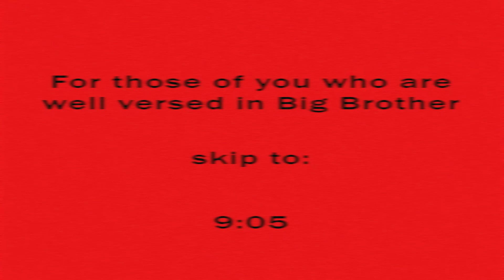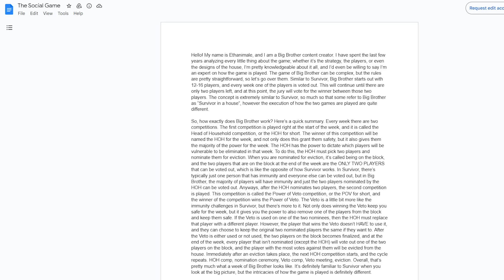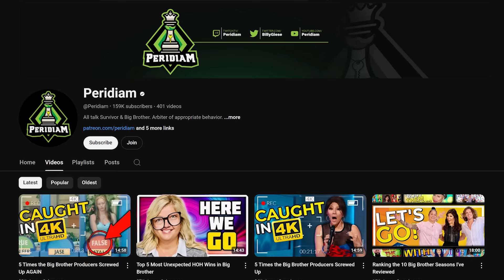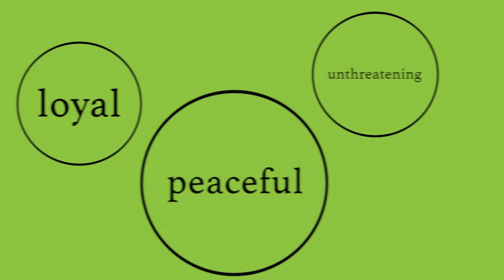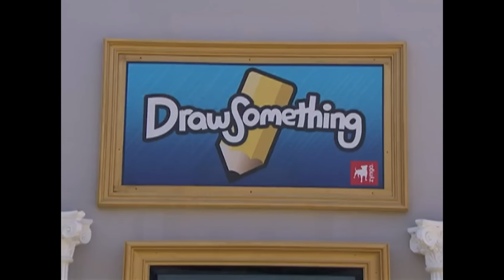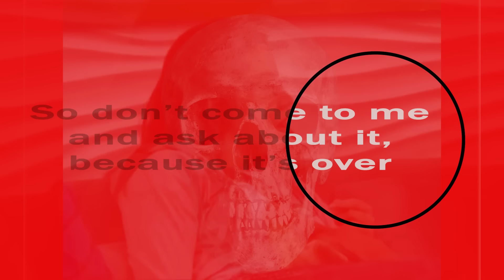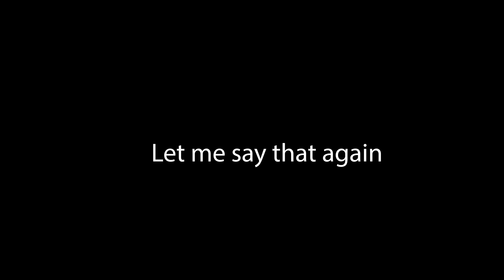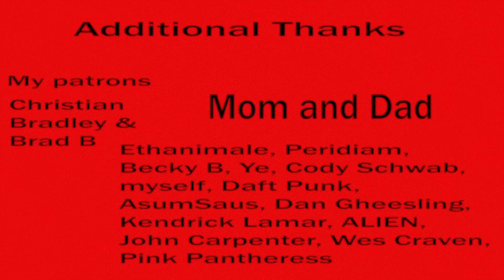The Greatest Move in Big Brother History (ft. Peridiam)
Big Brother is a reality tv show released in the year 2000. Across 25 seasons, over 300 players have stepped foot into the Big Brother house. Of these players, Dan Gheesling is frequently considered the greatest to ever do it. In this video we will unpack everything about Dan, the show Big Brother, and the move that made Dan the greatest of all time. This is the greatest move in big brother history.

0:00 Intro
2:23 What is Big Brother?
4:43 Rules
9:04 Strategy
14:17 Bad Social Game
17:04 Good Social Game
24:04 Peridiam on BB10
31:56 Season 14
46:10 Dan's Funeral
54:13 Breakdown
59:32 Conclusions
1:01:15 Credits & Thank you's